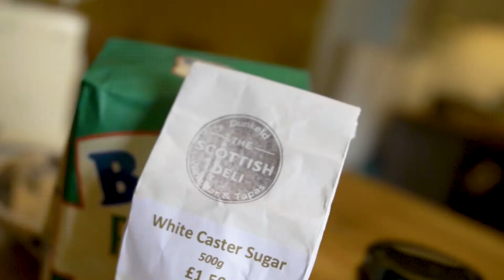Baking with delicious Free Range Organic Eggs from The Egg Shed at Rotmell Farm, Dunkeld.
Delicious organic free range eggs from Highland Perthshire.